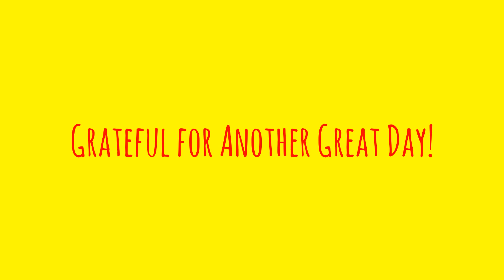Chanting Monks at Wenshu Temple (Chengdu)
This was stop #3 on the walk around Chengdu.  I arrived early so I grabbed some liquids and tried to take a nap before finding the Chanting Monks

Grateful for Another Great Day